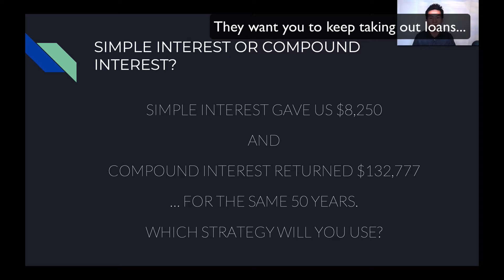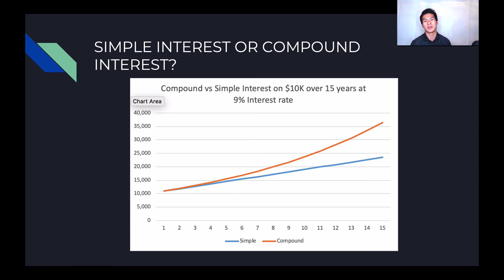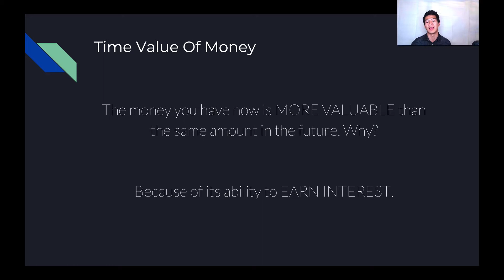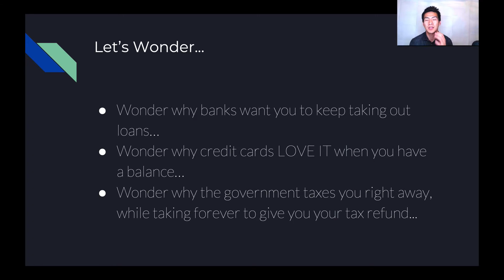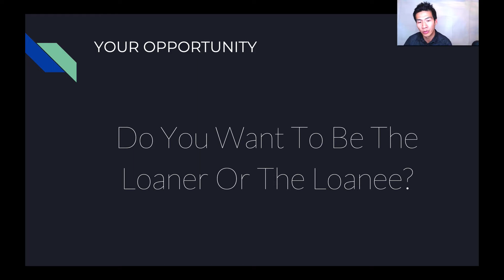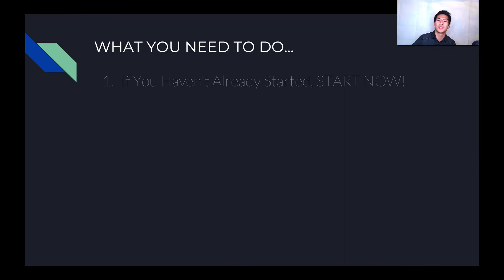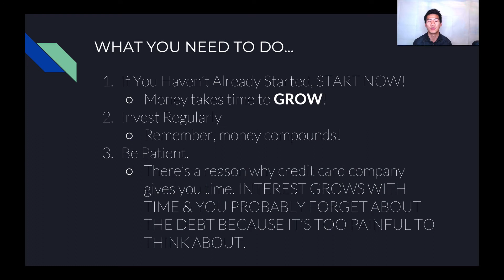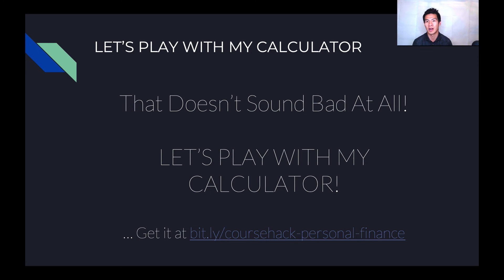Financial Literacy – How to Grow Your Money Through Investments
1. If you haven’t already started, start now! Money takes time to grow! This is the main action you need to take if you’re asking “How to grow your money through investments”

2. Invest regularly because remember, money compounds!

3. Be patient, there’s a reason why credit card companies give you time. INTEREST GROWS WITH TIME AND YOU WILL PROBABLY FORGET ABOUT THE DEBT BECAUSE IT’S TOO PAINFUL TO THINK ABOUT

We're finally in the meat of things. Be sure to watch the entire video because these aren't the only tips that I give here. You have to watch to find out what other cool things I reveal to you.

Hope you had fun and learned something today!

HELP US HELP YOU BY FILLING OUT OUR PERSONAL FINANCE SURVEY